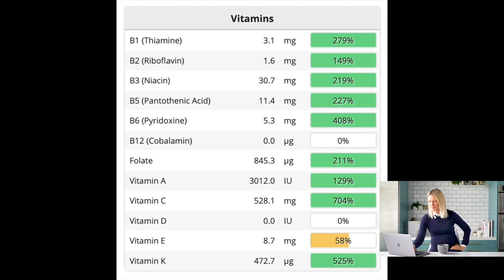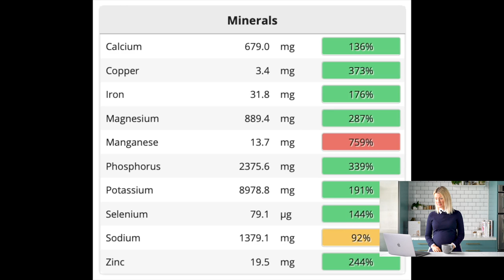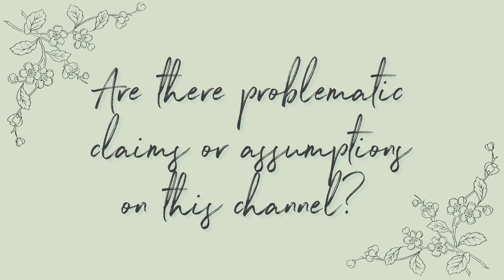Dietitian Reviews Vegan NUTRITIONIST Healthy Emmie What I Eat In A Day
Hi everyone, welcome to Abbey's Kitchen! In today’s highly requested episode of What I Eat In A Day YouTuber Reviews, I will be discussing vegan Nutritionist, Healthy Emmie. A reminder that the information in this video is for education and entertainment purposes only and you should always seek the help of a medical professional for your unique case.

Let’s meet Emmie!

TW: This video may be triggering for some people who are currently or have previously struggled with disordered eating, so feel free to skip this video if you are unsure.

Milk Myths: Is Dairy Bad For Bones and Does it Cause Osteoporosis?

Check out my blog for healthy recipes, parenting tips and tricks and busting nutrition myths and

Xoxo Abbey